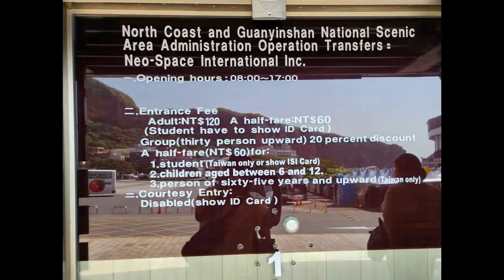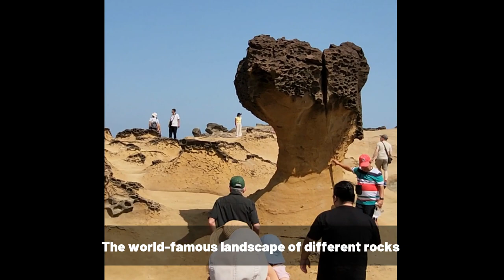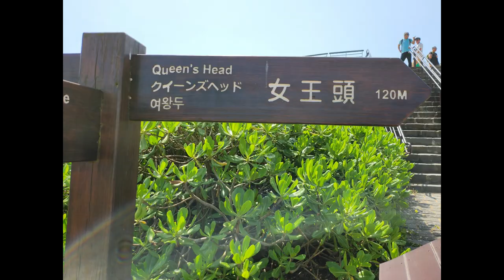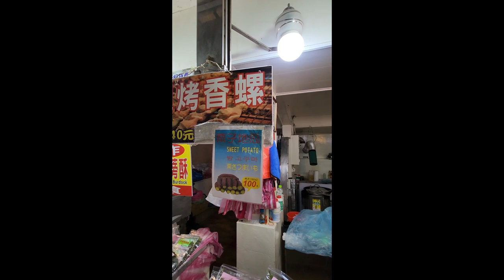TAIWAN TRAVEL VLOG 🇹🇼 | Yehliu Geopark | NORTHERN COAST TOUR | Part 5A | APRIL 2023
We had the opportunity to take a day trip from Taipei to the northern coast of Taiwan during our time there. First on our list, Yehliu Geopark. It is the home to unique geological formations which also includes the iconic ‘Queen’s Head’.

We post shorts/videos daily at 5PM Philippine Standard Time.

Pomme – Ch@ntarelle
Outro: Girl In Love (Instrumental Version) - Happy Republic